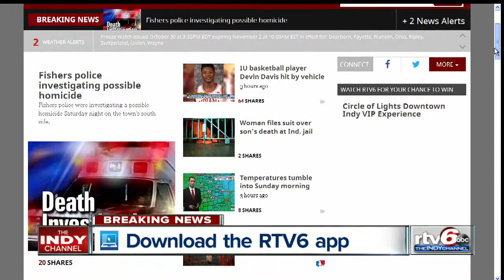Fishers police investigating possible homicide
Fishers police were investigating a possible homicide Saturday night on the town's south side.